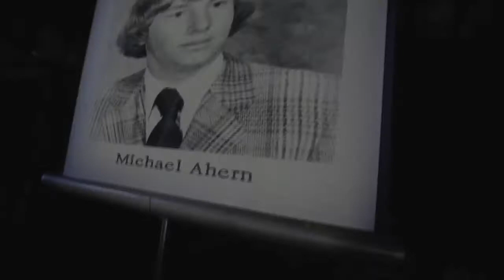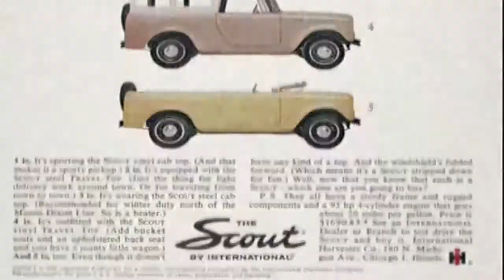Drive Music Video - Michael John Ahern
Directed by Tommy Merry
"Drive" is the title track from Michael John Ahern's album Drive.
Drive features Harold Ohashi on drums, Michael Emerson on piano, Randy McGowan on bass and Michael John Ahern on vocals and guitars.